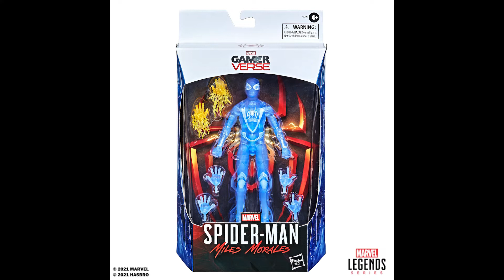Alternate Heads 42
Jason and Sean are here talking the best figure reveals this week.